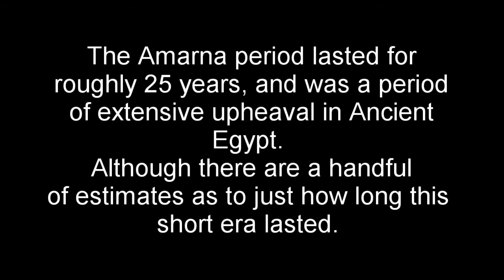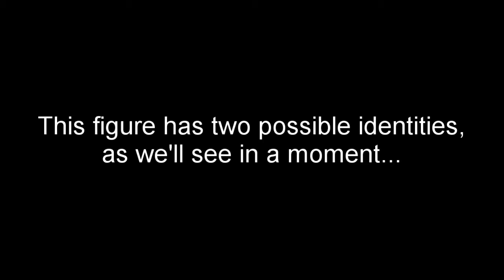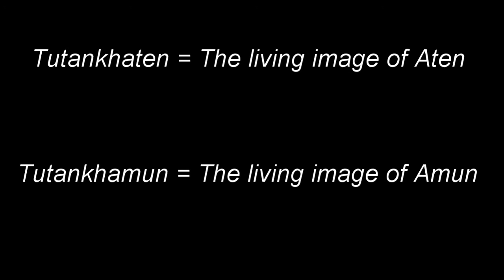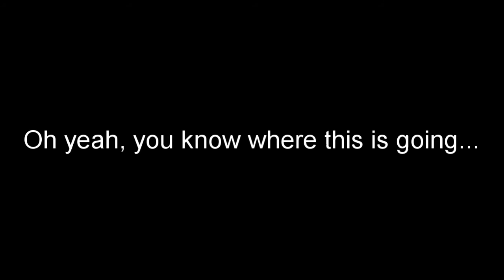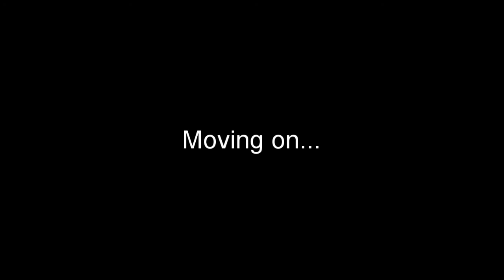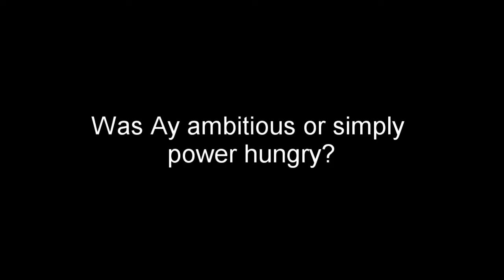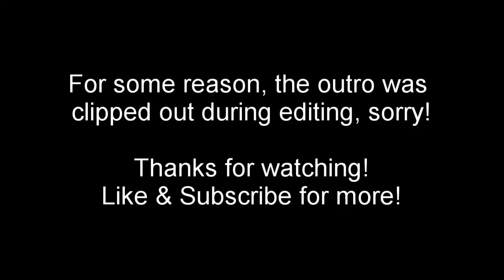Ancient Egypt - The New Kingdom Part 7: Tutankhamun & Ay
Back to Egypt! Today we delve into the reign of perhaps the most famous of Egypt's Pharaohs, Tutankhamun, and his successor, Ay.

As you are all very well aware, the world is still in the grip of the COVID-19 pandemic. We have beaten pandemics before, and together, we will beat this one! Avanti!

If you, a loved one, or someone you know is struggling with mental health, please take a look at the links listed below. You are not alone!

Enjoyed the video? Consider leaving a LIKE, or if you would like to never miss out on another upload, perhaps consider SUBSCRIBING so you can continue to learn more about the history and cultures of our world!